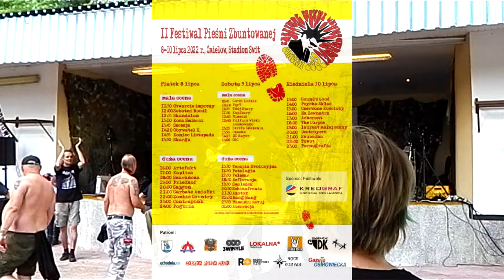STREFA SKAŻENIA II FPZ ĆMIELÓW 09.07.2022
II FESTIWAL PIEŚNI ZBUNTOWANEJ W ĆMIELOWIE 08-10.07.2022